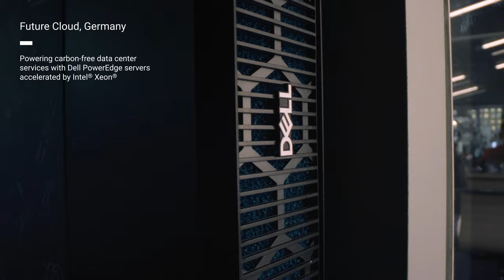Our commitment to sustainability drives impact.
We create sustainable IT solutions that drive change because we believe that every moment has the power to create anything, and change everything.